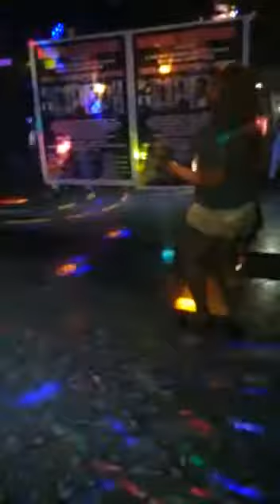FBICOMEDIAN.BOXING DAY SHOW .KAM KAIZZY AJEGUNLE 1 LIVE ON STAGE IN ITALY.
Video from Fbicomedian😍😍😍😍